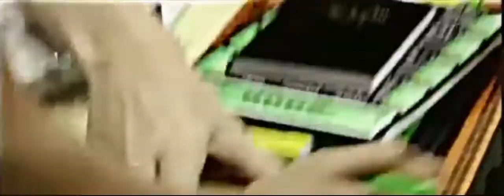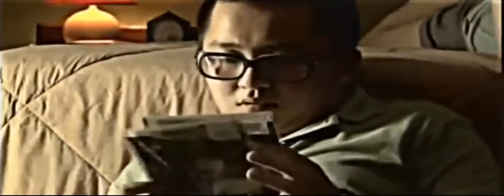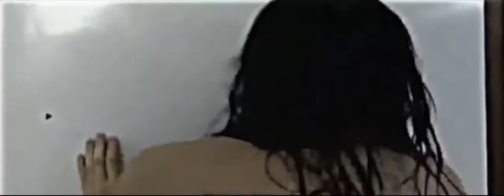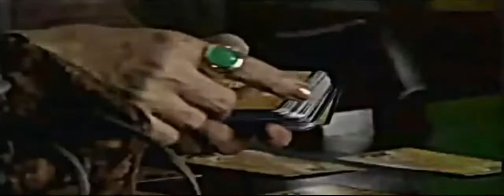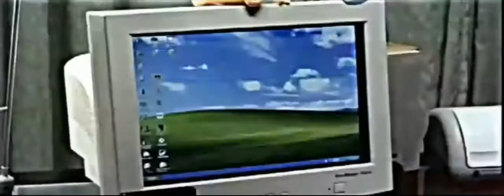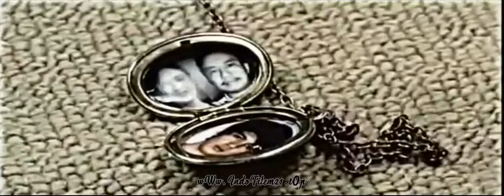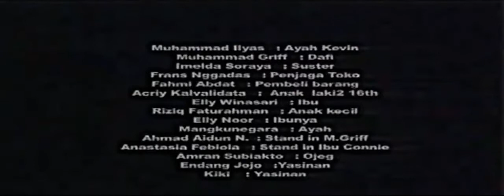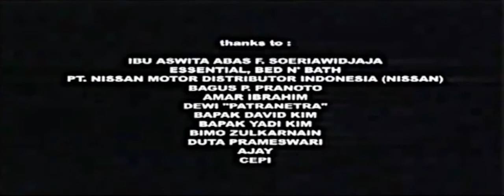40 Hari Bangkitnya Pocong 2008